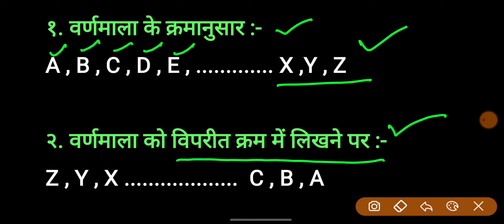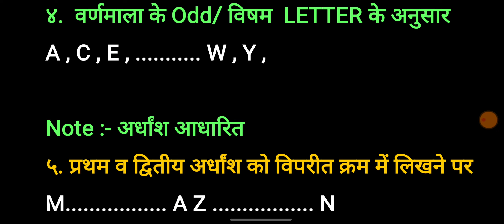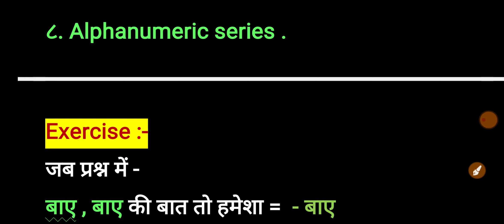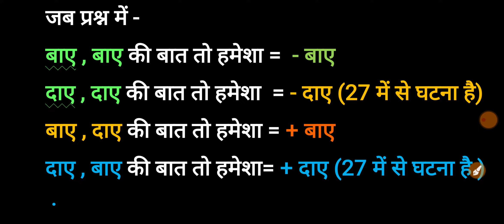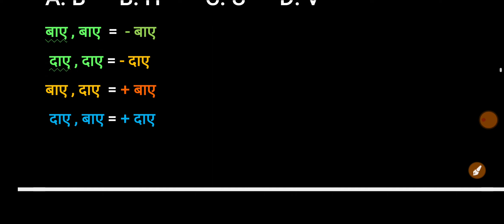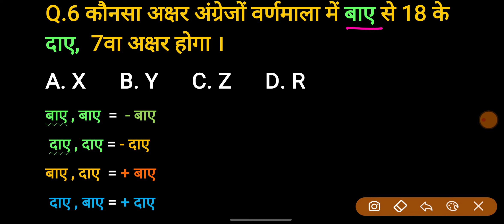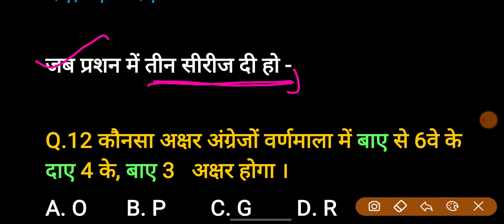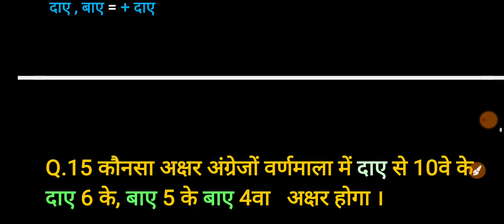Reasoning: Alphabet Series || PART-01| (वर्णमाला परीक्षण), ट्रिक,ट्रिक,ट्रिक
ALPHABET SERIES (वर्णमाला श्रृंखला) Reasoning short tricks in hindi | For SSC, Railway, Army, CRPF

Trick to learn opposite letters | Reasoning | one minute tricks by vinod Sir

Letter series(part-1)reasoning || भूल पाना मुश्किल है। short ट्रिक कॉन्सेप्ट

Delhi Police 2023, Alphabet & Repeated Series Reasoning Trick, Reasoning For Delhi Police परिणाम बैच

Alphabet Class 30 | Mahabharat Batch | CGL, CHSL, CPO, MTS | Alphabet Series

competitive reasoning, reasoning for upsi, UP Police reasoning, UP Lekhpal Bharti Reasoning, UPSI Reasoning, very important reasoning, Delhi Police reasoning, reasoning for Delhi Police, reasoning Alphabet Test

Alphabet Series Trick | Maths Trick | vinod sir maths

 TRICK TO LEARN LETTERS' PLACE VALUE IN EASY WAY | REASONING TRICK | TIPS & TRICKS BY vinod SIR

letter series trick
reasoning trick in hindi
ssc reasoning
 mts reasonings
rrb ntpc reasoning
non verbol reasoning
 letter sreise ka trick kya hai.